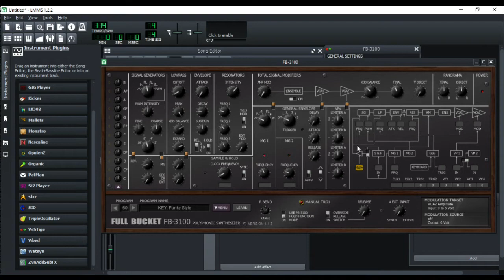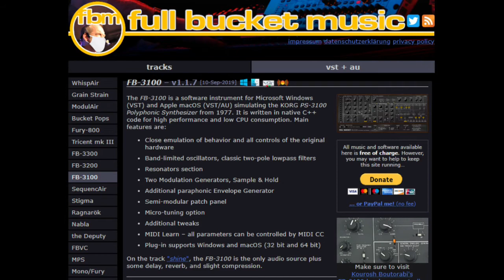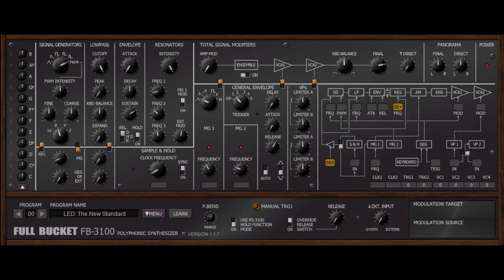FREE ANALOG STYLE FB 3100 FULLBUCKET SOUND DEMO